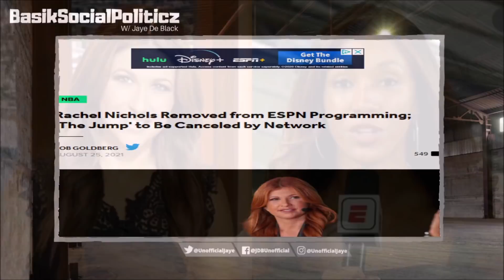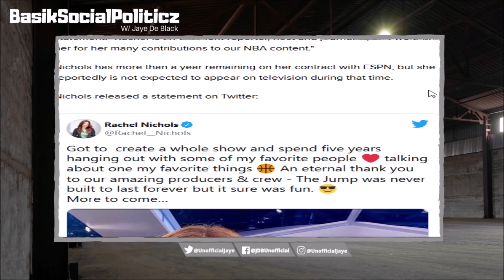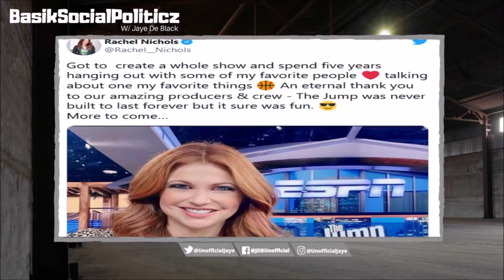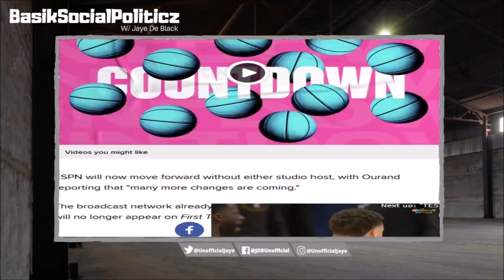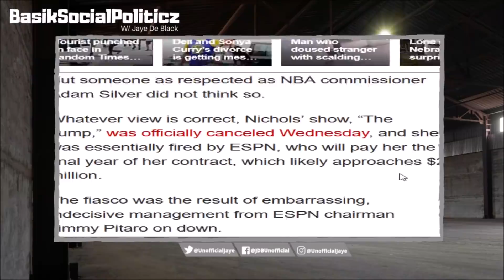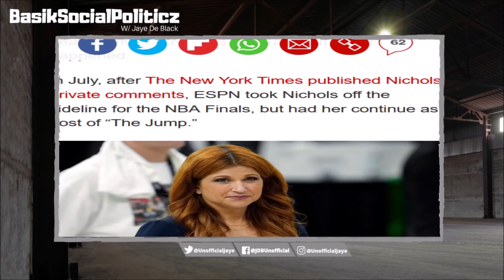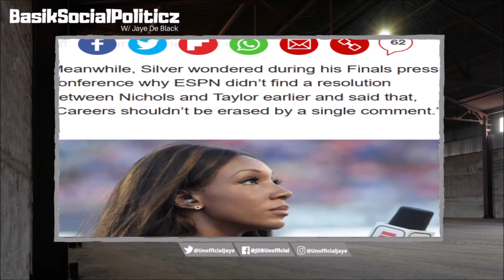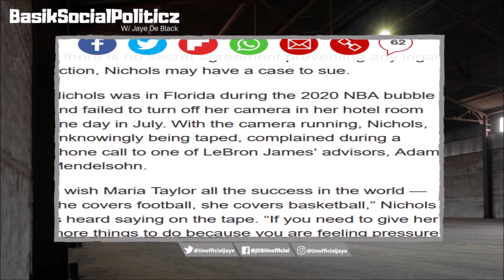RACHEL NICHOLS CAREER IS DONE! ESPN ENDS Her "The Jump" Show & She's REMOVED From Tv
ESPN Has Decided To End Rachel Nichols Show "The Jump" Show & Removes Her From Tv for The Rest Of Contract.

VIDEO: ESPN CHOSE RACHEL NICHOLS? Maria Taylor Is DONE On ESPN & Reportedly May Sign W/ NBC